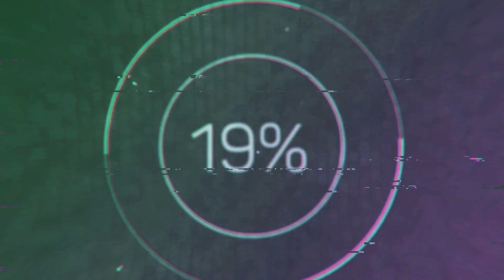До Слез... Вслед за Куравлевым Он Скончался в Москве